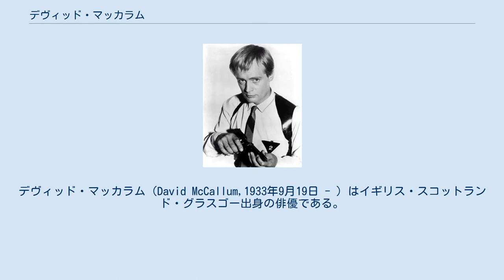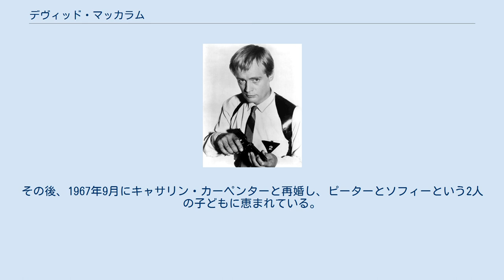デヴィッド・マッカラム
デヴィッド・マッカラム（David McCallum,1933年9月19日 - ）はイギリス・スコットランド・グラスゴー出身の俳優である。
1960年代の人気TVシリーズ『0011ナポレオン・ソロ』のイリヤ・クリヤキン役で知られる。
 父親はヴァイオリニスト、母親はチェリストだったので、自分もオーボエ奏者の道に進むつもりだった。
1946年よりBBCのラジオに出演。
地元の劇団にもかかわるようになる。
18歳で学校を辞めて兵役に就いた後、王立演劇学校に通い始めた。
 TVシリーズ『0011ナポレオン・ソロ』時代（1965年） 1950年代にイギリス映画の端役からキャリアをスタートさせた。
ロバート・ヴォーンと共演したTVシリーズ『0011ナポレオン・ソロ』（The Man from U.N.C.L.E.）でのイリヤ・クリヤキン役で一躍スターダムにのし上がる。
本作以外にも諸々の映画作品に出ているが、この役以上の成功を収めることは出来なかった。
 2003年-2015年、CBSのTVシリーズ『NCIS 〜ネイビー犯罪捜査班』に、スコットランド生まれでアメリカに移ってきたドナルド・"ダッキー"・マラード博士の役で出演し、好評を博している。
 女優のジル・アイアランドと1957年～1967年の間結婚生活をおくり、ポール、ジェイソン（養子）、そしてヴァレンタインの3人の子どもがいる。
その後、1967年9月にキャサリン・カーペンターと再婚し、ピーターとソフィーという2人の子どもに恵まれている。